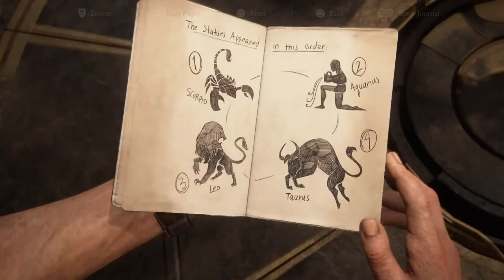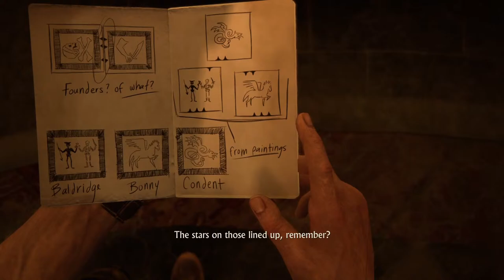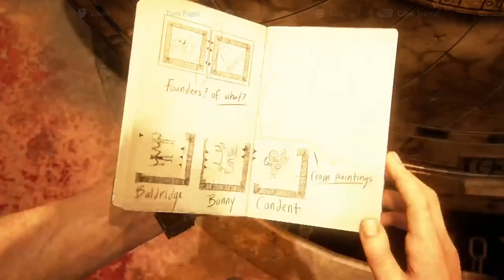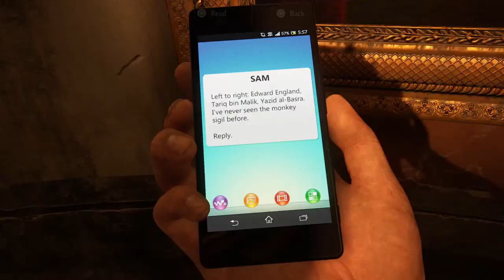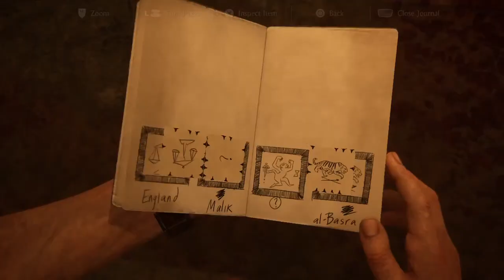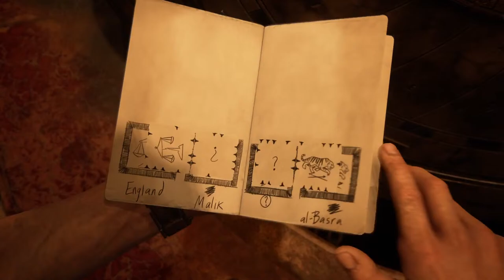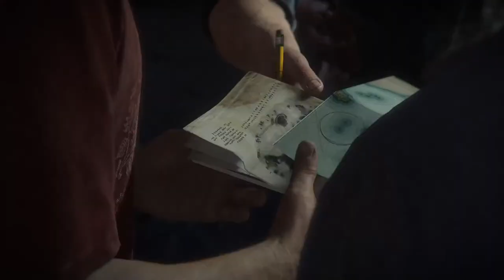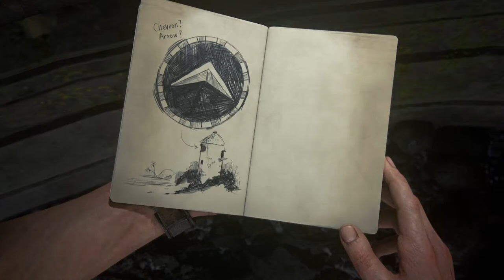(PS5)UNCHARTED 4 Thiefsend Part3 live Tamil gamertdiversion#uncharted4#uncharted#gamertdiversion